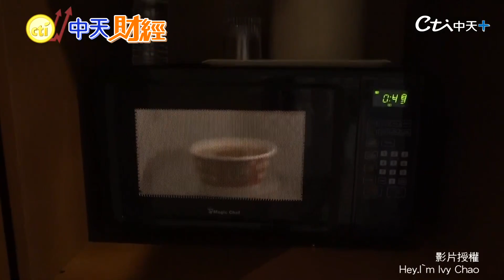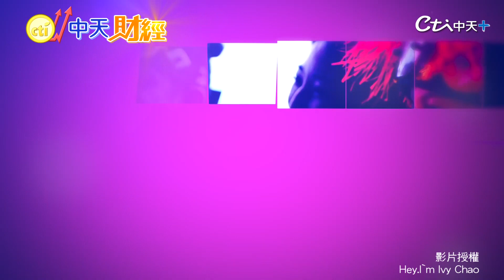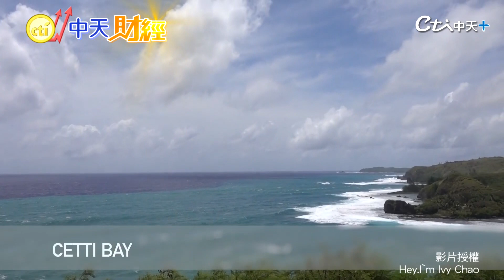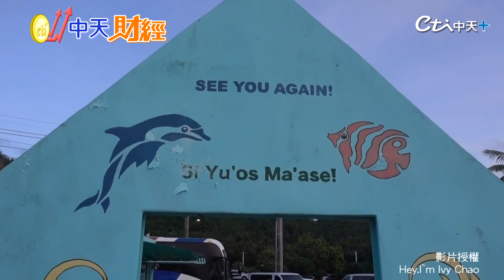【下一站，饗樂之城】打疫苗免隔離的關島 開啟7天懶人海島度假模式~燦燦陽光.蔚藍的海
陽光.沙灘.比基尼
歐摸歐摸~~
疫情不能出國真的是殘念！
但你還記得""打疫苗免隔離""的「關島」嗎？
美麗的關島除了陽光 還有各種秀可以看！
跟著Ivy的鏡頭一起去度假 遊關島吧！
影片授權:Hey, I'm IvyChao